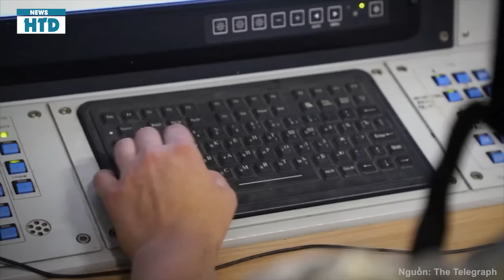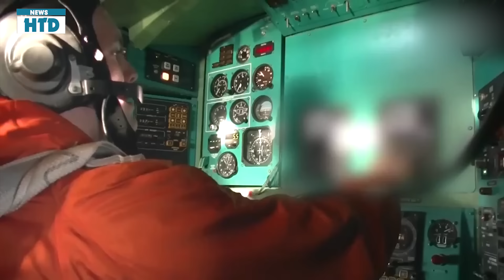14/8: Đúng lúc này Mỹ có quyết định quan trọng nhất cho Ukraine; Putin sắp đón thất bại khủng khiếp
Nhiều diễn biến căng thẳng đang thổi bùng ngọn lửa chiến sự Nga-Ukraine:

• Đại tá quân đội Anh nói: "một câu chuyện thảm hại" - tại Kursk, Ukraine đã khiến cả Phương Tây lẫn Putin nhục nhã.

• Ba Lan điều động F-16 chặn máy bay do thám Nga trên 'Hồ NATO'
Trước thế tấn công của Ukraine
• Điện Kremlin chuẩn bị cho lệnh huy động mới: Tổn thất của Nga ở mặt trận là rất lớn
Đáng chú ý:
• Mỹ sắp có quyết định quan trọng cho Ukraine khi nhìn thấy sự chống trả yếu ớt của Nga.

• “Đây sẽ là một thất bại khủng khiếp đối với Putin”, Báo Đức nhận định mục tiêu quan trọng nhất mà Ukraine đang nhắm vào ở Kursk

• Nữ quân nhân Nga bị bắt vì tuồn tài liệu mật cho Ukraine.